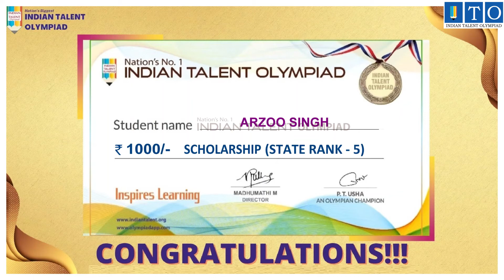Olympiad Top Student Winner ARZOO SINGH STATE TOPPER Rank 5 YAVATMAL, MAHARASHTRA